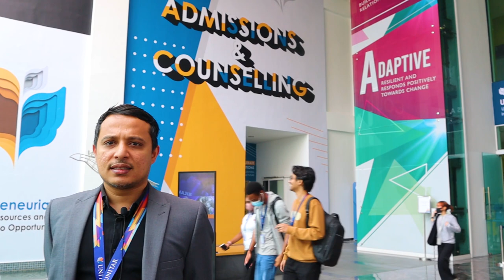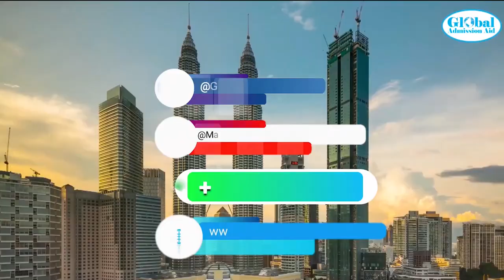Study in Malaysia at UNITAR International University with scholarship upto 50%